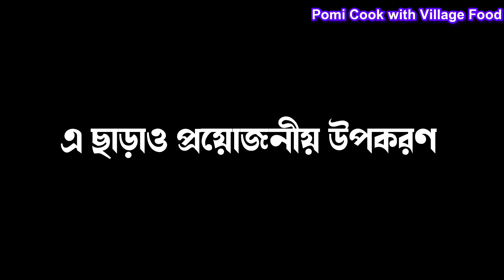কাতলা মাছের মাথা দিয়ে মুগের ডাল অনুষ্ঠান বাড়ির মত।Macher matha diye moong dal Recipe.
অনুষ্ঠান বাড়ির কায়দায় মাছের মাথা দিয়ে সোনা মুগ ডাল রেসিপি। Macher matha diye moong dal Recipe.

Hai friends
Welcome to pomi cook with village food!
Join us as we share the recipe for macher matha diye moong dal a traditional bengali dish that combines fish head with lentils.
I will guide you through each step, ensuring a delicious outcome.